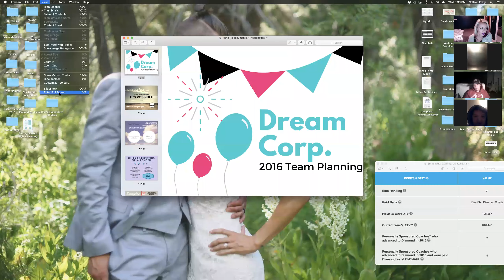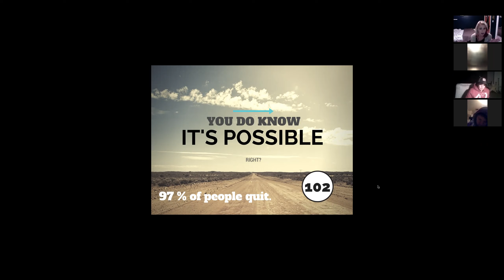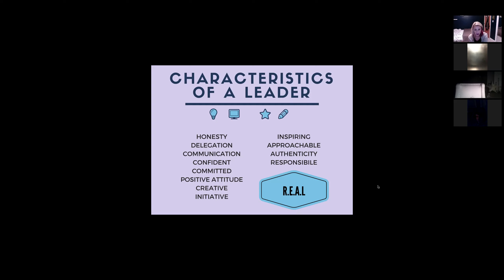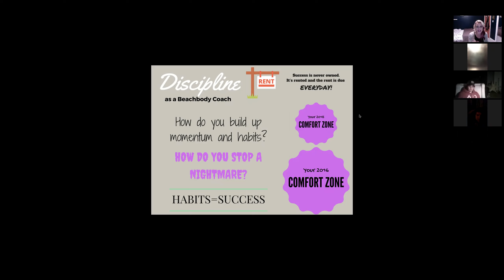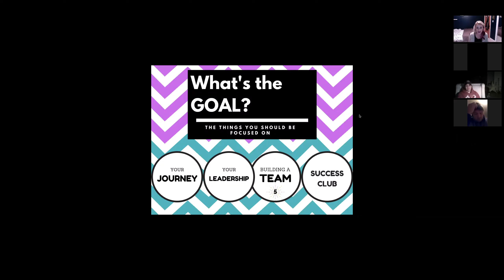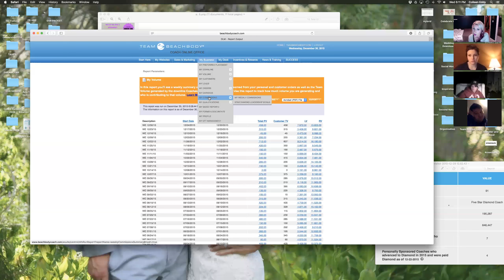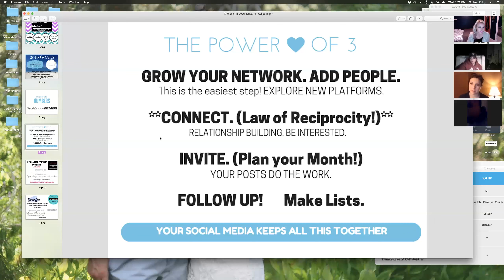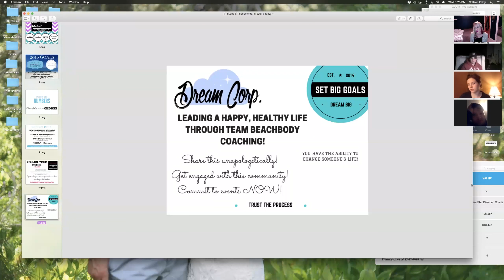Dream Corp 2016 Team Plans, Mindset & Goals!!!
We are ready to kick off the New Year and I'm so blessed to have a killer team rocking out in 2016 with me! We finished the year in the Top .0001% of the entire company (#91 out of over 390,000) and I'm just in awe of the rockstars we have within Dream Corp! BRING IT ON UNIVERSE! Happy, healthy and successful hearts!